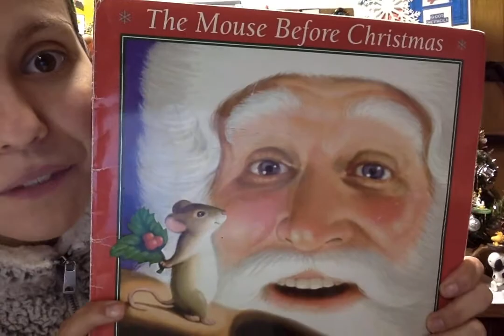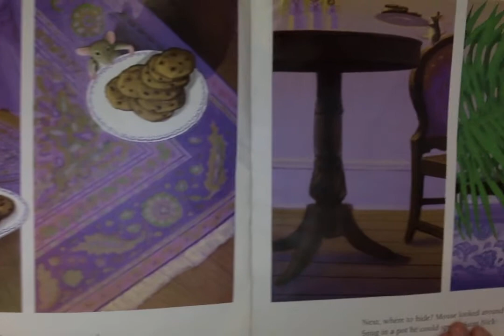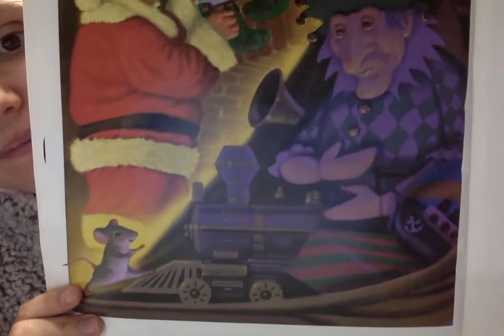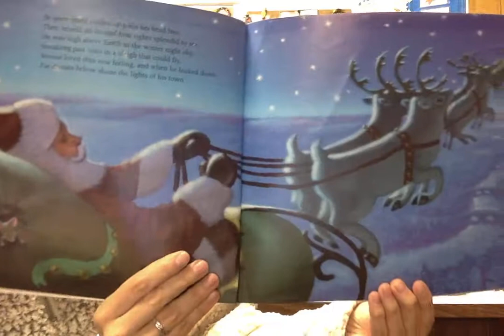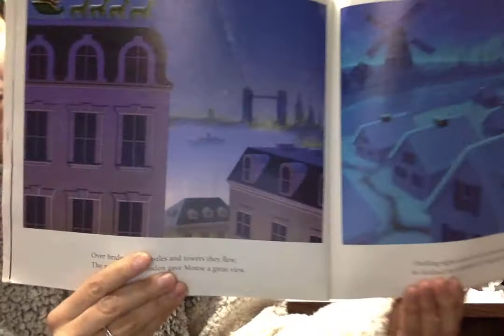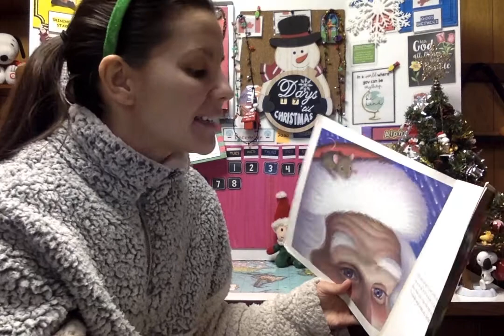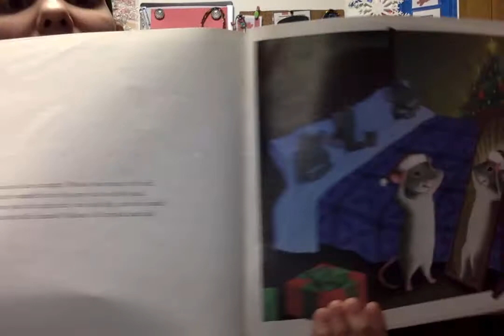The Mouse Before Christmas Read by Ms. Coram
Cute spin on a classic Christmas story from the perspective of a tiny mouse :)

I DO NOT OWN THIS BOOK OR ITS RIGHTS AND GIVE FULL CREDIT TO THE AUTHOR AND ILLUSTRATOR!